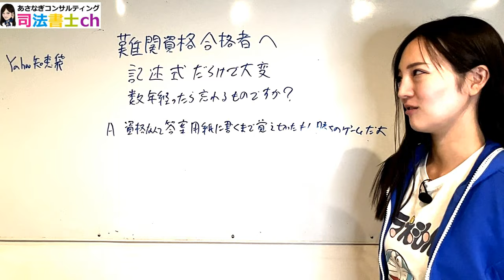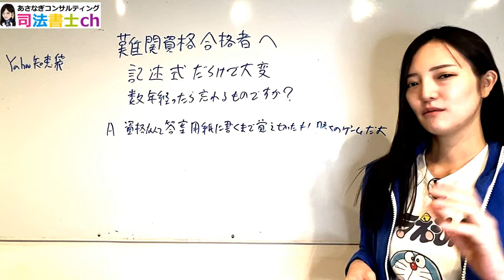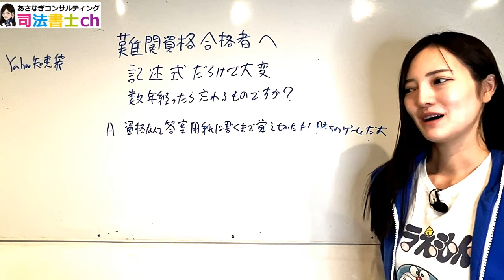難関資格で勉強したことは合格者でも忘れちゃうの？ 2350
Ｘ
六本木駅近くで会員制のバーを運営しています。
一日店長をやってくれる人常時募集しております。
一般のお客さんで、お店に行ってみたいという人も是非連絡ください。

As a Japanese female judicial scrivener, I will talk about daily work, hobby.